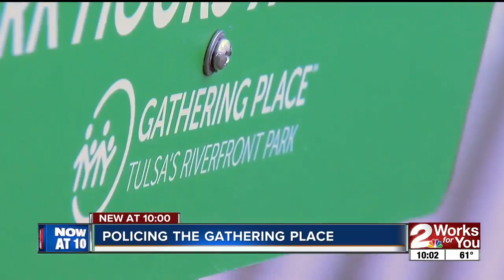Policing the Gathering Place